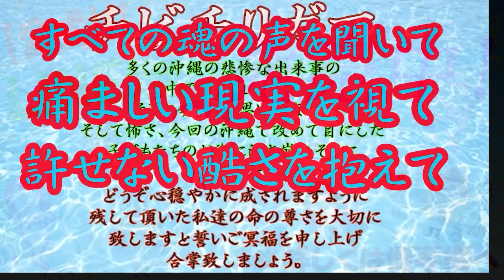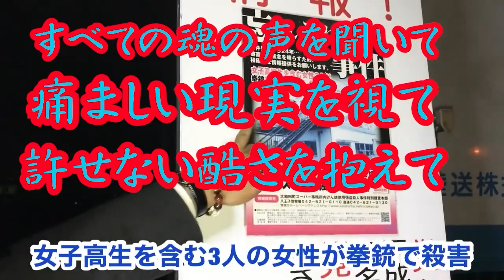一問一答【働かない夫】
編集：どな山どな
ピアノ作曲・演奏：まゆ川まゆ

💟💟🦄🦄シークエンスパパとも・時石れみ・燈花の霊視は、こちらのストアーズでも扱っています🦄🦄💟💟

◆シークエンスはやとも